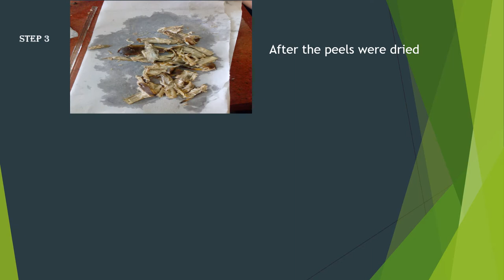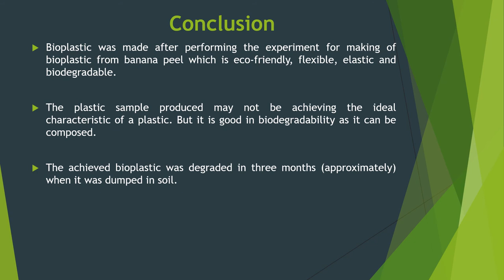Bioplastics from Banana peel a sample project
This an an Bio-plastics made from Banana peel as sample project.
Bioplastic has been created successfully using college Laboratory chemicals.
An attempt to  give a brief insight and procedure for development of bioplastic.